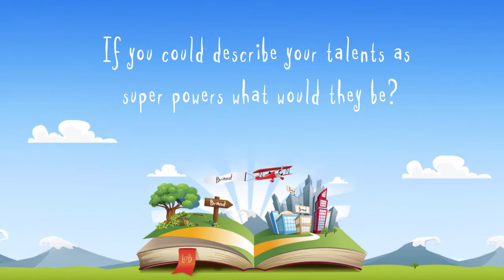Holly Chantal: 6 Figures in 18 Months - The Land of Brand® Story! [Brand Tales™] Ep 1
Let’s kick off the Brand Tales podcast with the story of how a small town girl from Maine grew a 6 figure coaching business in under 18 months – and how The Land of Brand® was born!

Holly Chantal is the Founder of The Land of Brand® where she has taken the hard and laborious process that comes with creating a website and made it fun for her clients.

The brands she creates aren’t just beautiful, but have a strategic backbone that her clients count on to bring in business.

Join Holly as she shares her Brand Tale of how she grew her business to 6 figures in under 18 months – and how The Land of Brand® came to be.

Episode highlights:

How to be taken seriously when you start your business and *think* you have no experience.
Why the “start-stop” cycle is all in your head and how to get out of it.
How even I the branding expert was hiding behind my brand, and the decision I made that changed the course of my business.
How we came up with the name for The Land of Brand – and the crazy story behind it.
Why your brand will never be perfect (and why that’s a good thing)
Fun facts:

Super power: Intution & innovation.
Guilty Pleasure: Disney
My Fairytale alter-go: Jestersfolly
Favorite Business tools with URL’s: